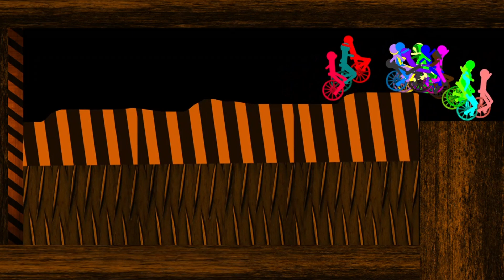Unicycle Crush 2 - Survival Stickman Unicycle Race in Algodoo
[unicycles]
1.Red
2.Orange
3.Yellow
4.Lime
5.Cyan
6.Blue
7.Purple
8.Hot Magenta
9.Brown
10.Grey
11.Magenta
12.Sky
13.Dendelion
14.Teal
15.Green
16.Lavender
17.Salmon
18.Cream
19.Rainbow
20.Monochrome

[music]
1.

2.

3.
Track: Andrew A - Fall Too Deep (feat. Barmuda) [Arcade Release]

algodoo, marblerace, animation, marble